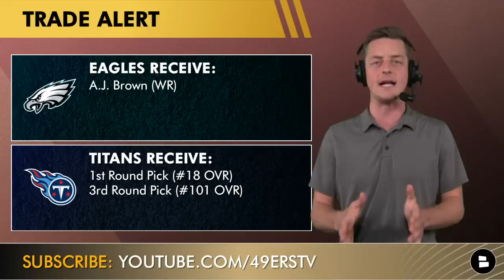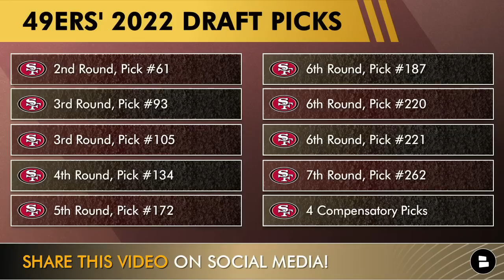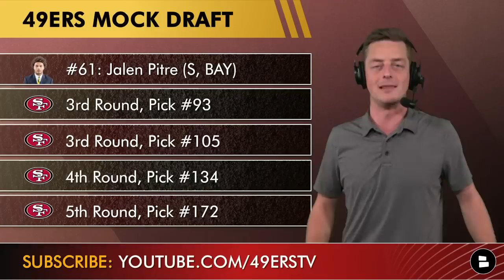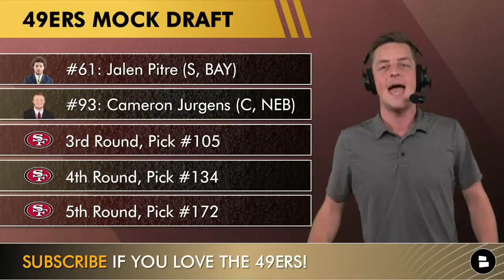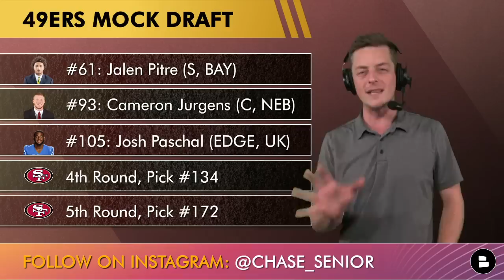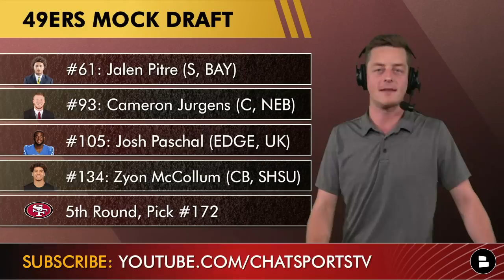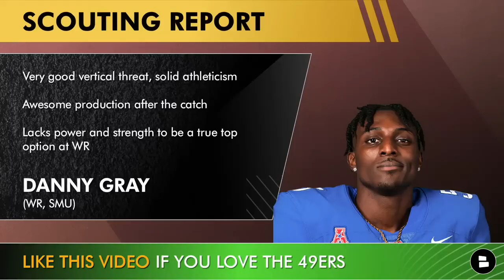San Francisco 49ers Mock Draft AFTER Rd. 1 Of NFL Draft + Deebo Samuel STAYING After AJ Brown Trade?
The San Francisco 49ers did not make a pick in the first round of the 2022 NFL Draft, but still have nine 49ers draft picks remaining, including three picks on day two at pick no. 61, no. 93 and no. 105. Who should Kyle Shanahan and John Lynch target in round 2 & 3? 49ers Report host Chase Senior brings you a brand new 49ers Mock Draft after round 1 of the 2022 NFL Draft.

We also have some 49ers news and 49ers rumors to hit on. Following the AJ Brown trade and all of the wide receivers going off the board early in the NFL Draft, does that mean that Deebo Samuel trade rumors will die down and Deebo will return to San Francisco? Chase Senior discusses the latest.

49ers Mock Draft After Round 1
Jalen Pitre: Rd. 2, 61
Cameron Jurgens: Rd. 3, 93
Josh Paschal: Rd. 3, 105
Zyon McCollum: Rd. 4, 134
Danny Gray: Rd. 5, 172
Dylan Parham: Rd. 6, 187
Tyrion Davis-Price: Rd. 6, 220
Josh Jobe: Rd. 6, 221
Connor Heyward: Rd. 7, 262

San Francisco 49ers draft coverage can be found on the Rumble app! Give us a follow for mor 49ers news and rumors videos!

This day 2 49ers Mock Draft fills all of the remaining needs on the 49ers roster. As of now, the 49ers draft needs include offensive line, the secondary, defensive line and the secondary. If a Deebo Samuel trade goes down, that adds wide receiver to the 49ers needs.

Follow our 49ers Facebook page! Grant Cohn, David Lombardi, Matt Maiocco, Nick Wagoner all do a great job covering the 49ers and so do we!

Follow 49ers Report host Chase Senior on Twitter, Instagram and Facebook!

Follow @chatsports on all platforms for all 2022 NFL Draft coverage!